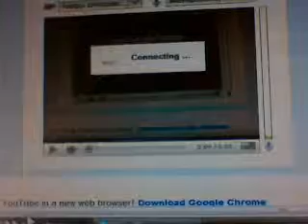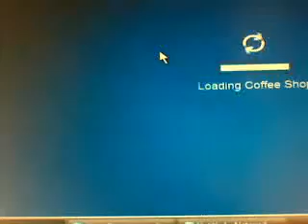rebeccaishere12345's QuickCapture Video - Sat 02 May 2009 01:44:11 PDT